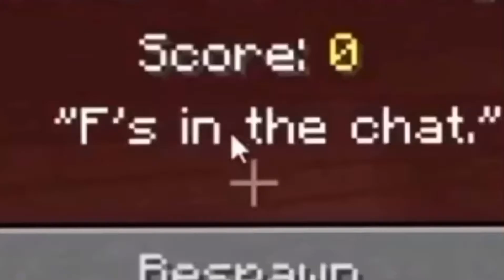Funny Moments from my Live-streams!